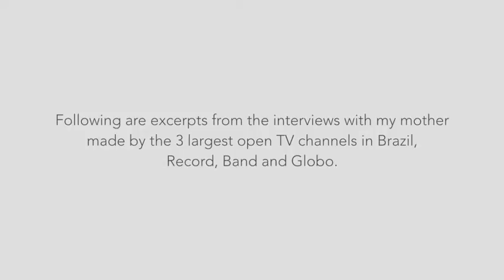interviews with my mother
Following are excerpts from the interviews with my mother made by the 3 largest open TV channels in Brazil, Record, Band and Globo.